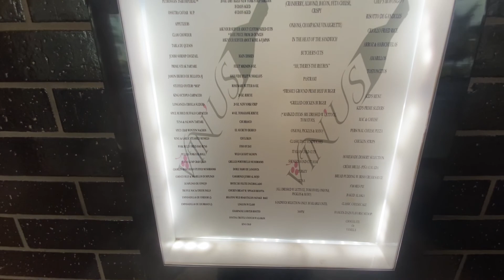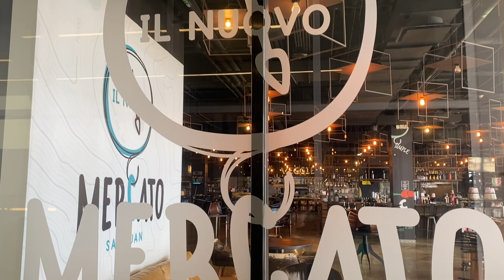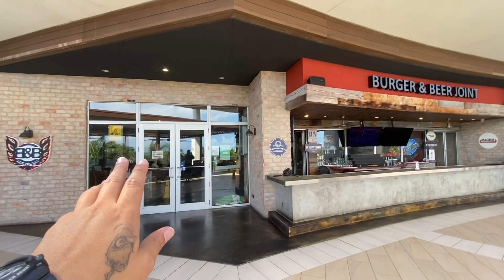EL CENTRO COMERCIAL MAS CARO DE PUERTO RICO// MALL OF SAN JUAN // SIN INSTRUCCIONES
ACOMPAÑAME A LA VISITA AL EL CENTRO COMERCIAL CON LAS TIENDAS MAS CARAS DE PUERTO RICO

QUIERES PONERME CONTENTO???

Y para cualquier detalle aquí está mi dirección cualquier cosa es bien recibida y voy a estar habriendolo en algún video y dando la mención nesesaria ! 🤞🏼🇵🇷

Dirección // PObox 1611 TRUJILLO ALTO PR 00977